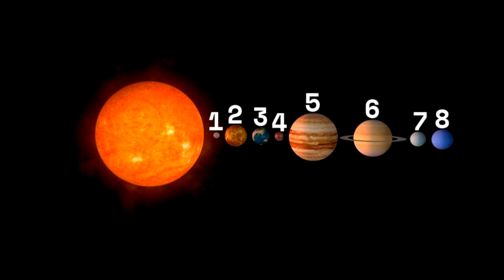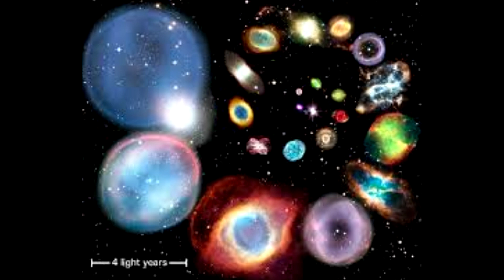АКТИВАЦИЯ 12 МАГИЧЕСКИХ ЭФИРНЫХ КРИСТАЛЛА в Группе 5 ФОРМУЛА управления своей жизнью 2020 Программа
только ролик